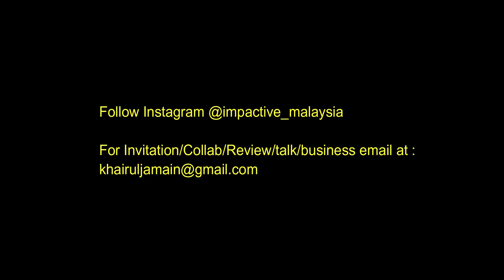Pengalaman Jatuh Sakit Paling Teruk Ketika Travel Di Cambodia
Level apalah agaknya siksaan di Kubur nanti?

Tshirt Officials Cerita&Co RM55 termasuk postage
Ebook Tips Untuk Backpackers RM30
Terima kasih support lokal industri dan anak muda
Jangan skip iklan untuk next projek membantu komuniti di Sabah.
Barang-barang backpacker untuk video kali ini! ushalah kalau berkenan -